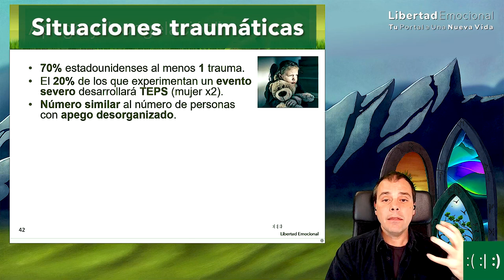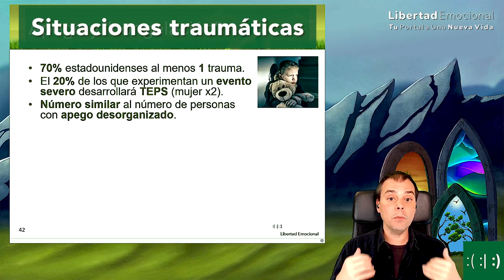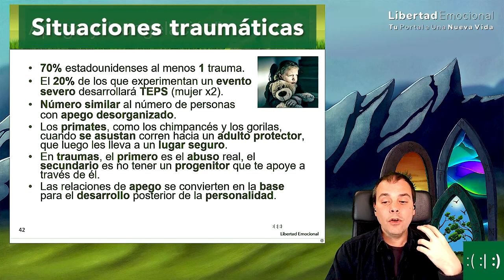Consecuencias de vivir situaciones traumáticas 💥💘💦💨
Vivir situaciones traumáticas puede tener consecuencias significativas en nuestras vidas. No se limitan únicamente a eventos obvios, como accidentes o atentados, sino que incluso situaciones consideradas normales, como presenciar peleas entre los padres, pueden causar un impacto traumático.

Estudios han demostrado que aproximadamente el 70% de los estadounidenses ha experimentado algún tipo de trauma, y de ese porcentaje, alrededor del 20% desarrollará estrés postraumático.

Además, el apego desorganizado, crecer con un cuidador inestable, afecta a aproximadamente el 20% de las personas y tiene un impacto significativo en la forma en que nos relacionamos con los demás y desarrollamos nuestra personalidad.